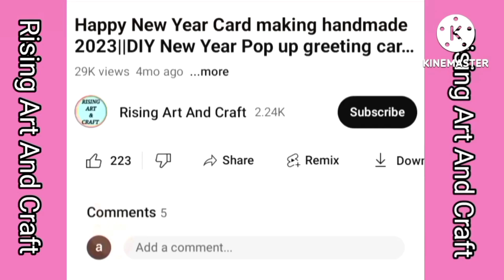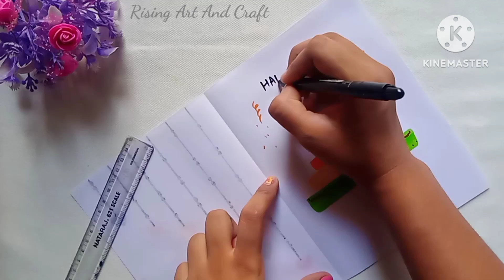😍Easy & Beautiful white paper Birthday Card making DIY Birthday greeting Card/Handmade Birthday card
😍Easy & Beautiful white paper Birth day Card making DIY Happy Birthday greeting Card|Handmade Birthday card

Hello friends

Welcome to Rising art and and craft channel.

In this video we will learn how to make quick simple and easy beautiful Handmade greeting card or gift for Birthday.

To make this birthdaycard

1.white sheet

2.scissors

3.sketch pen

happy birthday card for mother birthday greeting card cards simple greeting card for janamdin#risingartandcraft @RisingArtAndCraft

greeting cards

greeting card

cardyour

DIY Greeting Cards for birthday 2023

How to make Happy birthday greeting card

happy birthday card birth day greeting card

cards

greeting cards

birthday card for best friend happy birthday card for loved ones simple greeting card for Birthday greeting card for boyfriend greeting card

card